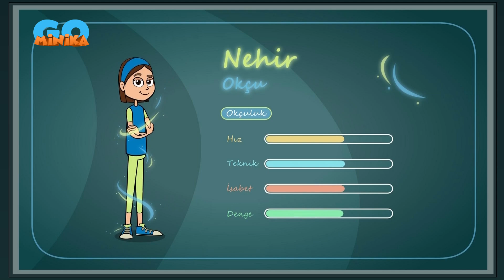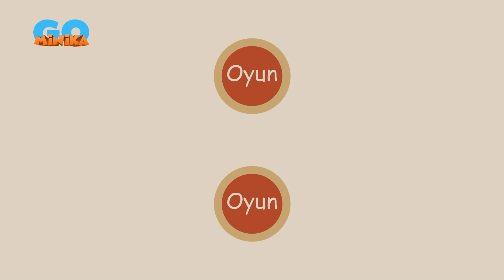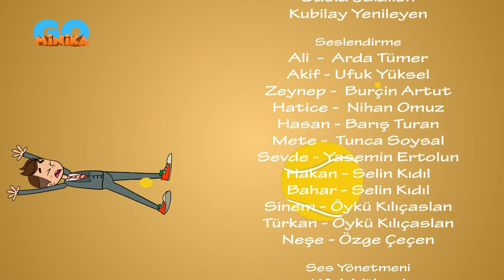Hızlı Ayaklar | Gözlemci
Koca Yusuf öğrencileri, rakiplerini daha yakından tanıyor. Mete, gözlemleri için sıra dışı yöntemler deniyor.